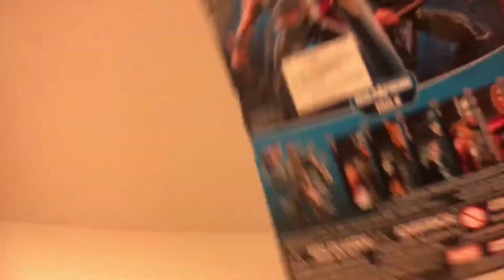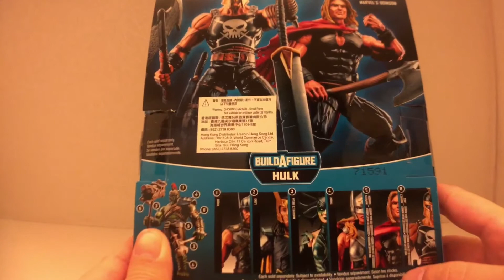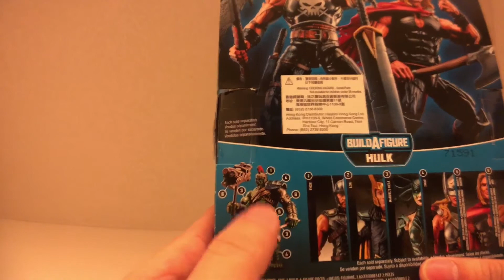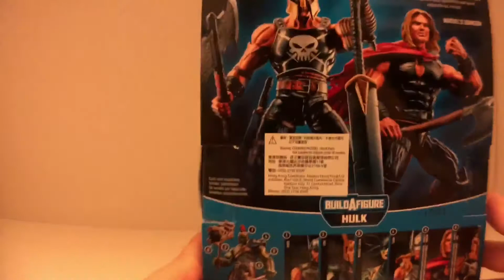Marvel Legends Ares 開箱玩評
E-toys志在為大家作玩具開箱，今次開箱嘅為Thor Ragnarok 中嘅Gladiator Hulk Marvel Legends Ares

本片所有內容只為本人個人意見 歡迎大家留言討論
如果大家喜歡，歡迎like及share，甚至subscribe!